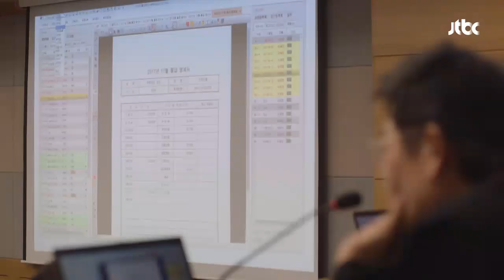드디어 첫 재판 등판한 고아라(Go A-Ra), 하지만 현실은 난.장.파.티@_@ -미스 함무라비(Miss hammurabi) 2회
첫 재판에 앞서 법복을 입는 박차오름(고아라)
한세상(성동일)이 입혀주는 법복에 감격!
드디어 긴장 가득한 채 재판장에 입성한 차오름
하지만 아수라장인 재판에 당황..!